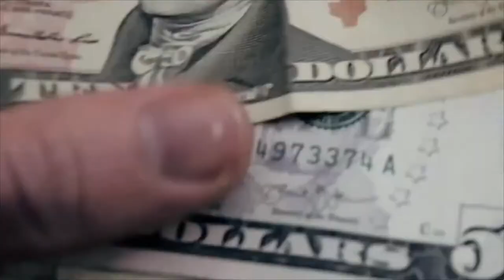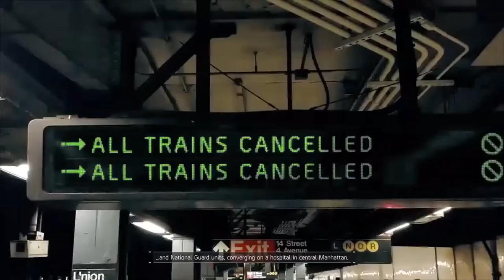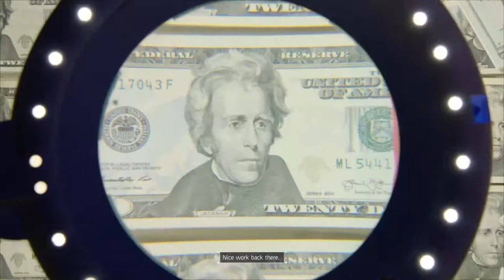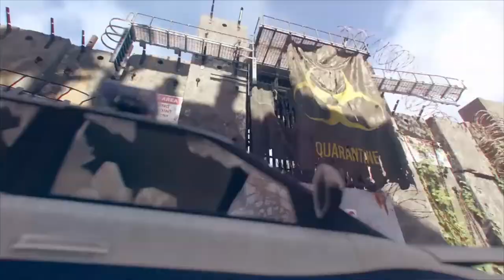THE DIVISION 1 & 2 - All Cutscenes The Movie [Game Movie]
Release Date: March 8, 2016
Platforms: ps4, xbox-one, pc
Genre: Shooter
Rating: Rated "M" for Blood, Intense Violence, Strong Language, Online Interactions Not Rated by the ESRB

The Division takes place in New York three weeks after a lethal virus, released on Black Friday, has swept through the city. One by one, basic services have failed. Society has collapsed into chaos. The President invokes Presidential Directive 51, and The Division, a top-secret unit of self-supporting tactical agents, is activated. Leading seemingly ordinary lives, Division agents are trained to operate independently of command in this type of emergency situation. When society falls, we rise. In a Tom Clancy’s universe dedicated to realism, players can explore the once-familiar streets and landmarks of the Big Apple, now decimated by looting and overrun by clans that will do anything to survive. From Central Park to the subway to the Statue of Liberty, nowhere is safe. Discover a persistent, online, open-world New York where exploration, combat, and RPG player-progression are essential.